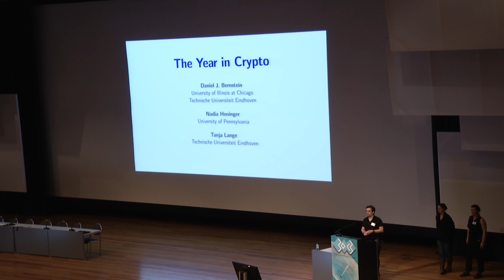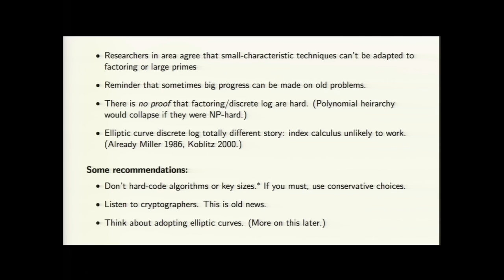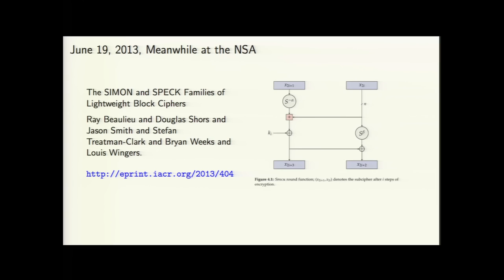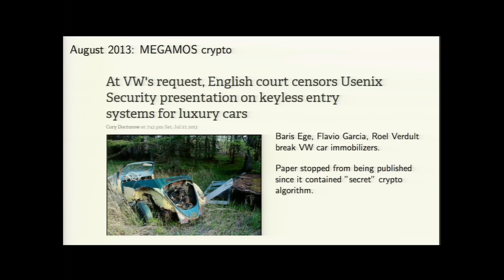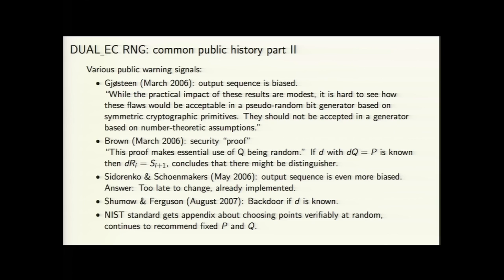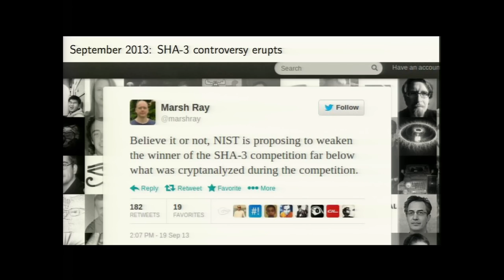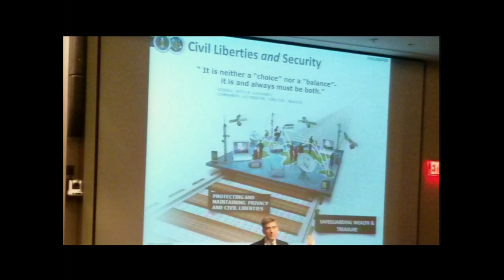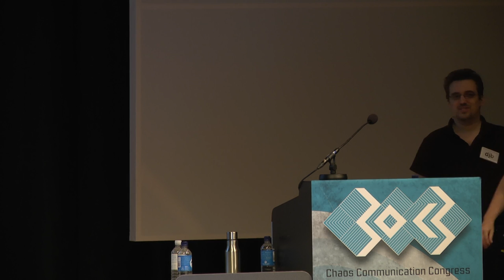30c3 - The Year in Crypto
This was a busy year for crypto.

TLS was broken. And then broken again.

Discrete logs were computed. And then computed again.

Is the cryptopocalypse nigh?

Has the NSA backdoored everything in sight?

Also, answers to last year's exercises will be given.